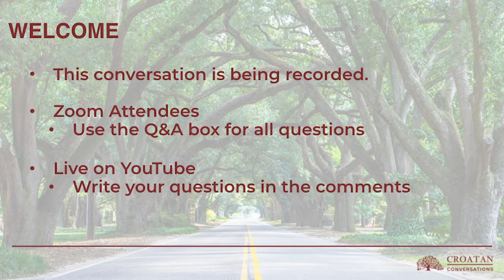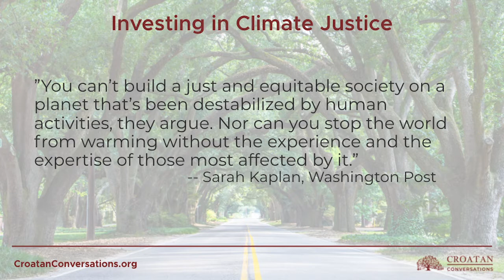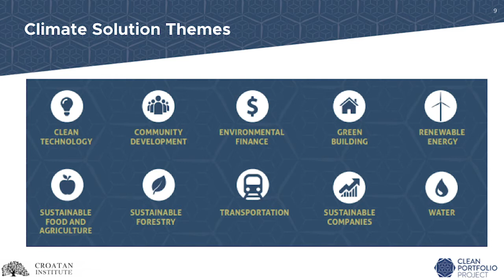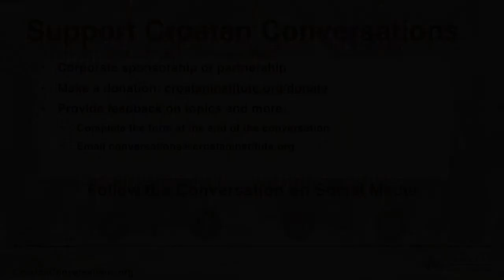Croatan Conversations: Investing in Climate Justice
There’s an opportunity to invest in a just transition toward a sustainable future and a clean energy economy that promotes community resilience. In this Conversation, environmental justice leaders and investors discuss how climate solutions investments can have a social impact multiplier effect, and how important it is for advances toward a clean energy economy not to leave frontline communities behind, whether they be in coal country, like rural Appalachia, or low-resource urban communities of color. This focus on the social dimension of climate solutions investing and explicitly in climate justice can help mitigate some of the economic inequalities exacerbated by the pandemic and the climate crisis. As the current administration sets out an ambitious infrastructure plan to address climate change and address economic inequality, investors and activists who have been investing in these types of projects for years share the best ways to maximize opportunities to increase that impact.

Speakers:
- Christi Electris, Co-Founder and Fellow at Croatan Institute (Moderator)
- Omar Blayton, CFO at Sunwealth
- William Barber III, Founder and CEO of The Rural Beacon Initiative, LLC
- Vonda Brunsting, Program Manager for The Just Transition Project at Harvard Kennedy School's Initiative for Responsible Investment
- Rev. Mariama White-Hammond, Chief of Environment, Energy, and Open Spaces for the City of Boston and founding pastor of New Roots AME Church in Dorchester